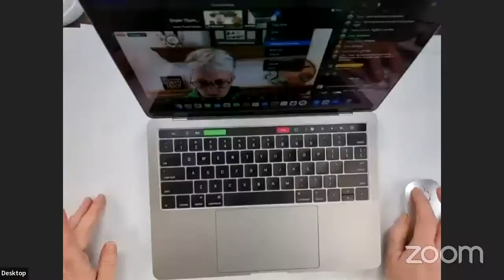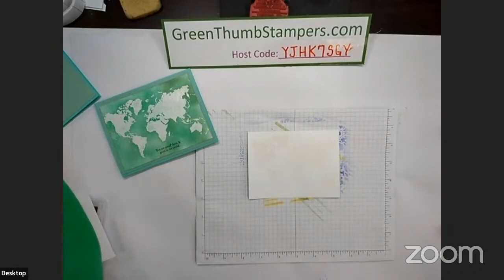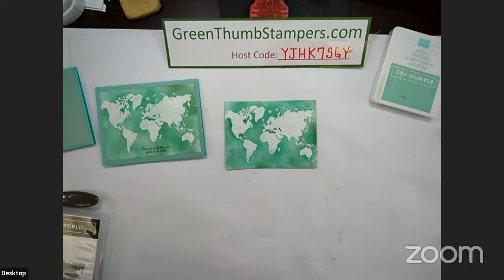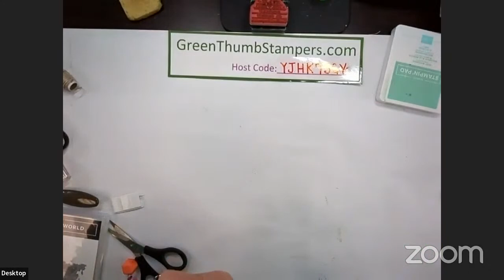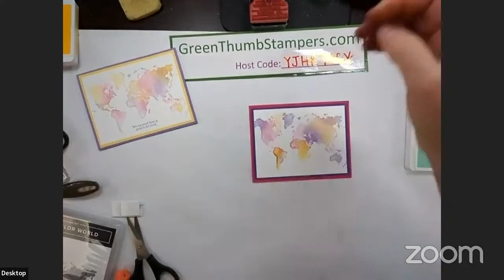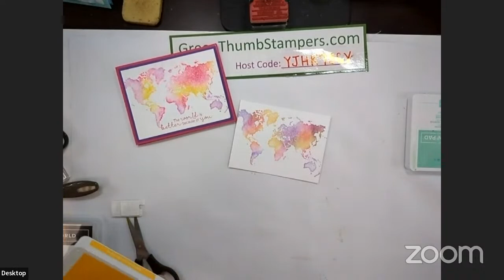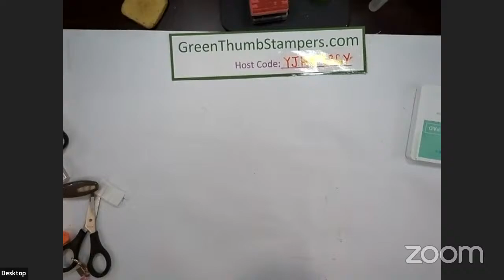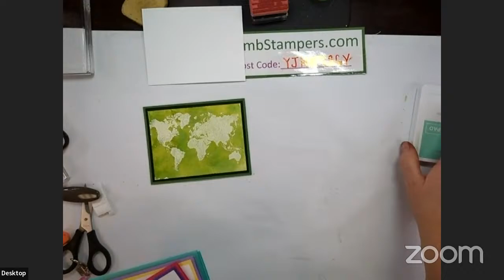It's Stampin' UP! Watercolor World tonight! Let's see what this can do!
It’s Wednesday already and that means you get to spend a little time with me!!  Thanks for stopping by.  Tonight I have a couple of samples to show you and a few cards to make using the Watercolor World stamp set.  I have created a Pinterest board for this stamp set on my Green THumb Stampers page.  You can see all sorts of cool ideas there with this set and some that I feel could easily be recreated with it.  When we are done here, you should check out my boards!

Products:
Watercolor World *160708
Through It Together *155796
Fancy Flora designer series paper *160413
Stamparatus *146276
Small Blending Brushes *160518
Heat Tool *129053
Clear Embossing Powder (basics) *155554
Stampin Spritzers *126185
Heat & Stick Powder *156110
Gilded Leafing *154560
Variety of ink: Melon Mambo, Mango Melody, Gorgeous Grape, Balmy Blue, Mint Macaron, Coastal Cabana, Garden Green, Old Olive, Pear Pizzazz, Highland Heather, Orchid Oasis, Versamark, Memento
Cardstock: Basic White, Balmy Blue, Melon Mambo, Gorgeous Grape, So Saffron, Mint Macaron, Basic Black, Garden Green, Highland Heather

GreenThumbStampers.com   (this should get you to everything below too!)
My calendar is at: GreenThumbStampers.stampinup.net